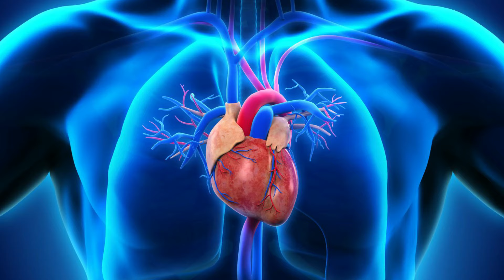بدترین موقع برای خوردن خرمالو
از اینکه حامی ما هستید سپاسگذاریم